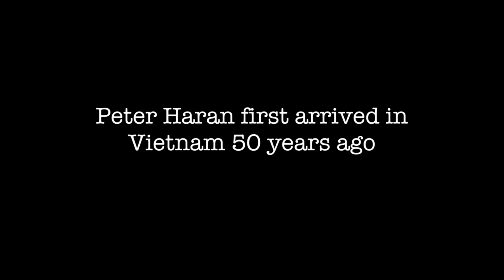Red Mud and Barbed Wire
More in this series --- Peter Haran recounting his time at the Australian base during the Vietnam War.

The Australian War Memorial (great source of info and material)

Long Tan Action painting by Bruce Fletcher

Some of Dad's books about Vietnam can be found --- I especially recommend Trackers, his own story.
Brady